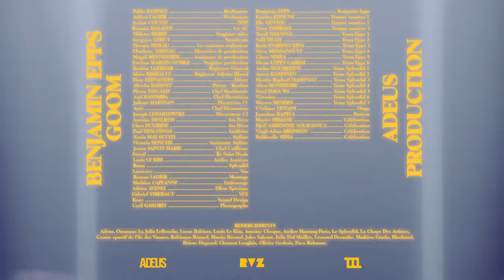Benjamin Epps & Le chroniqueur sale - GOOM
Benjamin Epps - "GOOM" (clip officiel)

Vidéo clip par ADEUS FILMS PRODUCTION
Realisé par Pablo BABINET
Produit par Adrien Lagier ( Adeus )
Image par Arthur Couvat
Composé par Le chroniqueur Sale
Mixé par Fred Dudouet

Label independant MOCABE NATION

En tournée :
14/07 FRIBOURG
21/07 RENNES
24/07 HYERES
12/08 SETE
27/08 BAR-LE-DUC
28/08 LE HAVRE
02/09 BRUXELLES
03/09 STRASBOURG
10/09 LAVAL
11/09 LIEU SECRET (49)
12/09 LA ROCHELLE
18/09 ORLEANS
23/09 BESANCON
01/10 LILLE
08/10 NANCY
09/10 NANTES
05/11 SAINT-BRIEUC / & ALCHEMIST
06/11 PARIS / & ALCHEMIST
07/11 NIMES / & ALCHEMIST
18/11 AMIENS
19/11 ROUEN
25/11 REIMS
26/11 PARIS Fgo Barbara
2/12 DIJON
4/12 VENISSIEUX
9/12 GENEVE
10/12 BULLE (Suisse)
11/12 DELEMONT (Suisse)
18/12 CHERBOURG